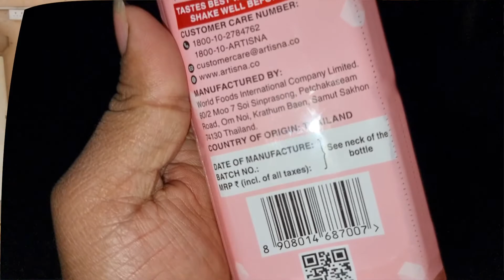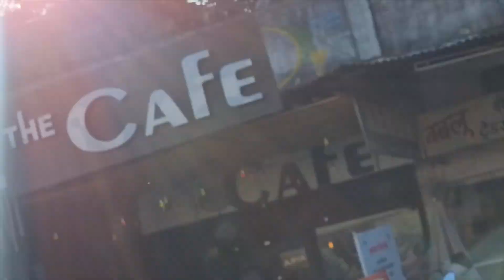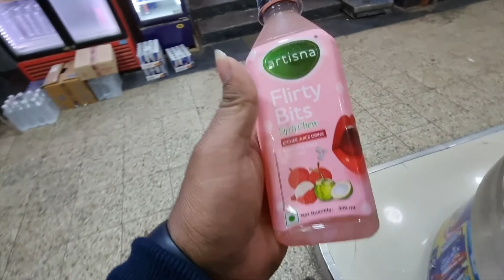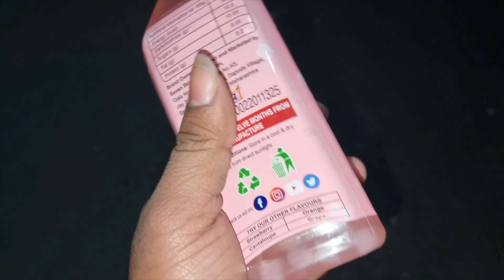Sister Caught me with a girl 😱 शिवानी दीदी ने मुझे एक लड़की के साथ पकड़ा। 😭 Made in Thailand ?